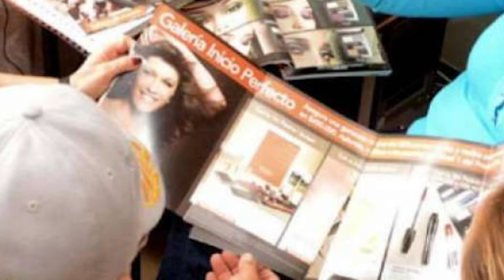Ventas directas crecen en México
El canal de venta directa en México, es decir, de venta por catálogo casa por casa, presenta un repunte anual de casi del 15 por ciento y emplea a más de 4 millones de mexicanos, en su mayoría mujeres, revelaron cifras de la industria y un estudio de la consultora Kantar.